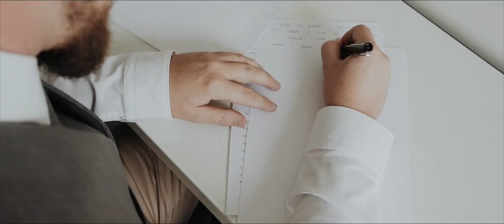An Ireland Elopement Wedding Film shot on a Sony a7s 2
Follow the beautiful journey of Tyler & Melissa through Ireland! I hope you enjoy their Elopement Film!

GEAR!
A7s
A7s 2
24-105L
35mm Sigma Art
Ronin m